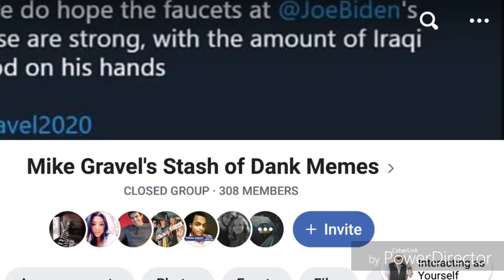Mike Gravel- "Go, Mike, Go!" ft Randarchy and the UKulele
The hottest new track by 2020 presidential candidate Mike Gravel aka the Beto Buster, bka the Kamala Krusher, sometimes referred to as the Biden Burner, more commonly known as the guy who didn't say all lives matter (that was pete buttigieg).

He is the Bernie Batallions top secret weapons although the only bombs he drops are the ones made of truth.

Song by Randarchy and the UKulele
Video by United States of Anonymous